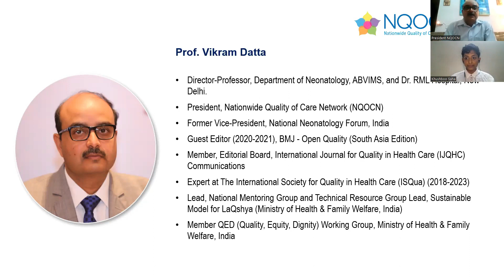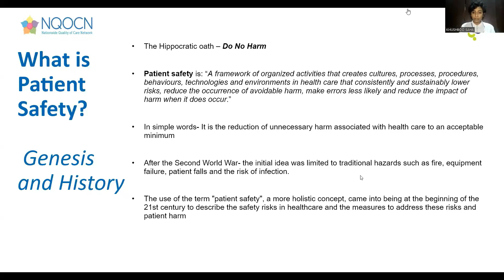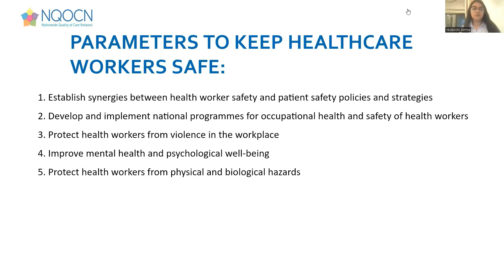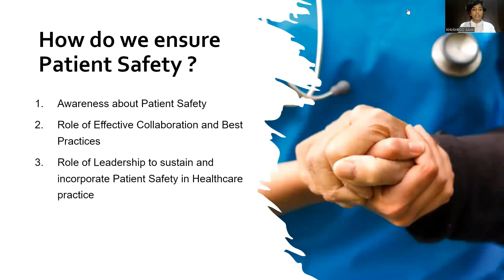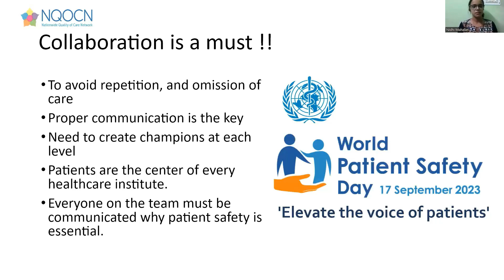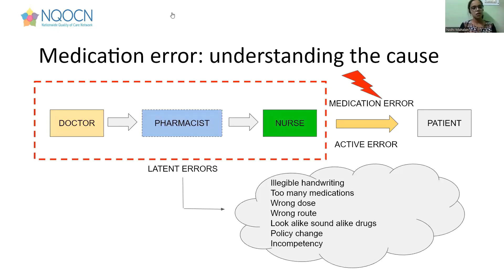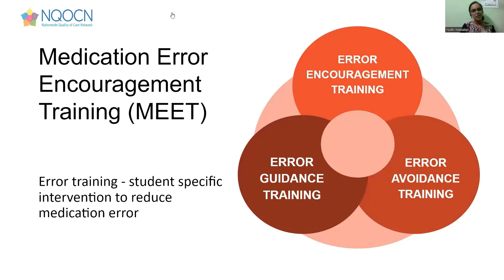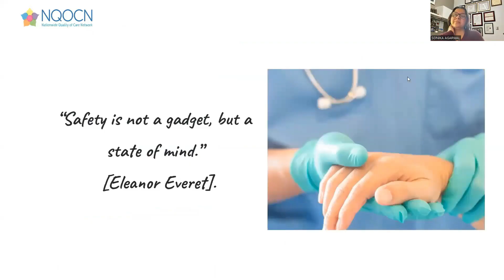COP Session April 2023: A Student-Led primer on Patient Safety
"Patient safety is a global health priority. It is unacceptable for patients to be harmed while receiving health care." With this sentiment in mind, join us as we host a student-led webinar on Patient Safety - The Status Quo and Way Ahead in the Indian Context. This webinar will delve into the specifics of patient safety from the student's perspective and discuss actionable ways to improve it within the Indian healthcare system.